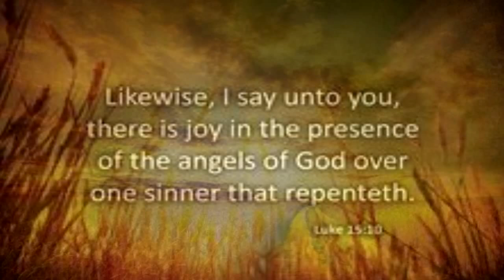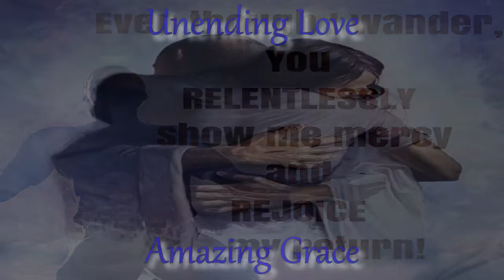Jon Cotner - The Apple Tree Story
From my new CD Hallelu-YAH!

My dear friend Dixie made this beautiful video.

Jon